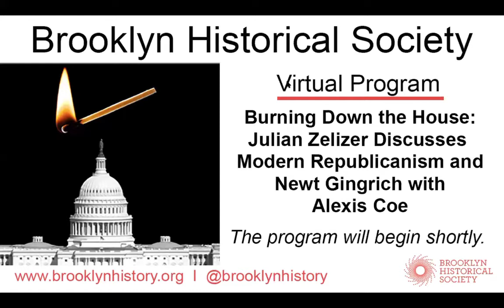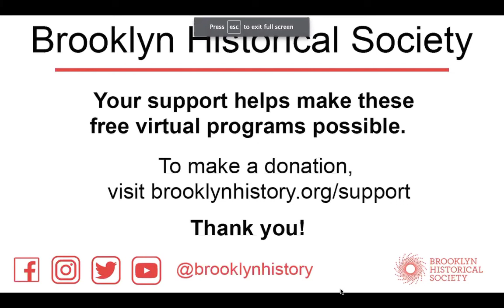Burning Down the House: Julian Zelizer Talks Modern Republicanism and Newt Gingrich with Alexis Coe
It was “The Party of Lincoln.” “The People’s Party.” The mythology of the Republican Party is steeped in a rich history of uniting the nation and championing its values. Yet today Republicans (and Democrats alike) are accused of bitter partisanship and ruthless politics. So when did “The Grand Old Party” turn course? Princeton Professor of History and Public Affairs Julian Zelizer uses his new book "Burning Down the House" to argue that responsibility lays largely with one man: Newt Gingrich. Join Zelizer and historian Alexis Coe for a conversation about Gingrich’s leadership, tactics, and war-like approach, and how they created today’s partisan politics, from the Tea Party movement to Trumpism.